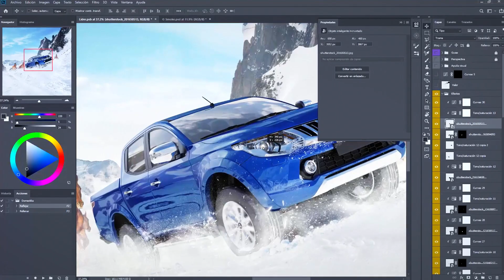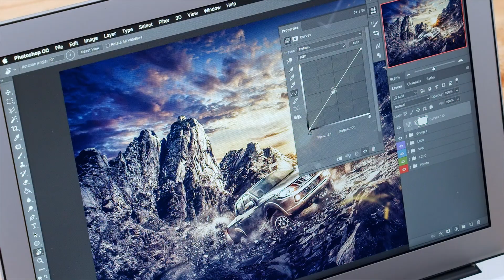Retoque fotográfico para publicidad – Un curso de Jonathan Chafloque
Aprende con Photoshop las técnicas fundamentales para la postproducción de imágenes

En este curso, Jonathan te enseñará todo sobre la postproducción fotográfica publicitaria, desde el boceto hasta el arte final. A partir de diversas fotografías y un elaborado proceso de retoque en Photoshop, lograrás crear una imagen de alto impacto visual para publicitar un producto.